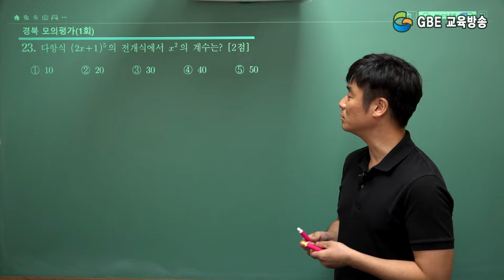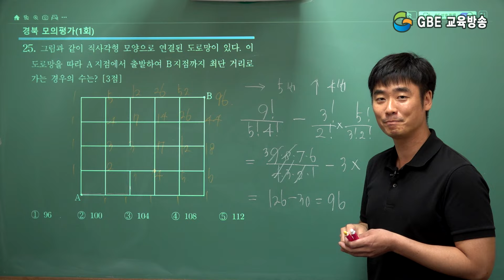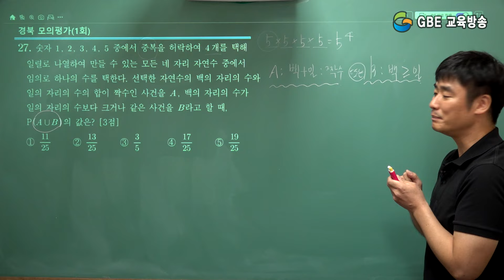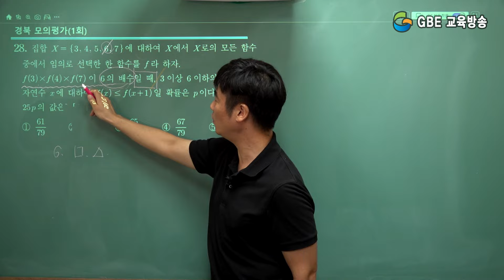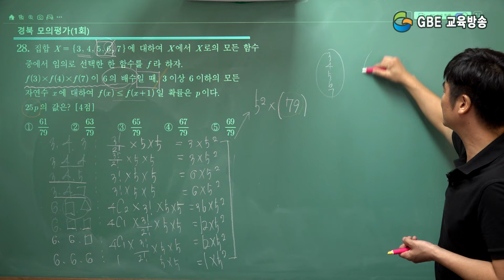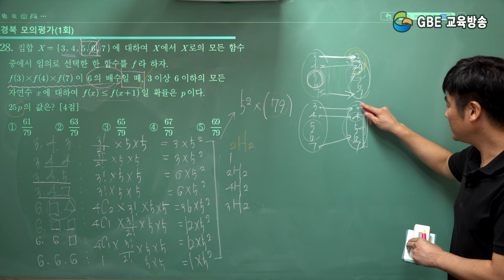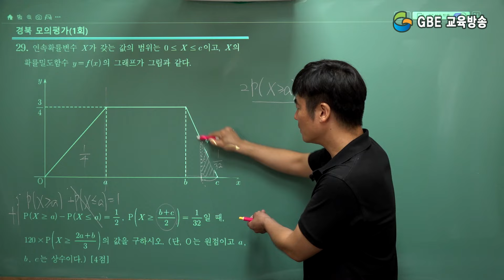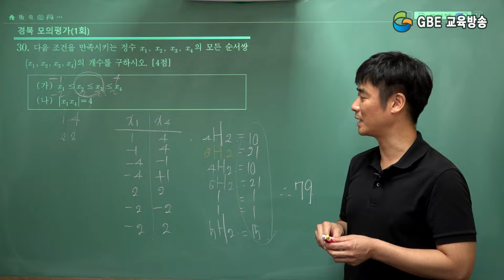2025학년도 대학수학능력시험 경북 모의평가 1회 해설강의 - 수학영역 확률과 통계(23번~30번)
2025학년도 대학수학능력시험 경북 모의평가 1회 해설강의 - 수학영역 확률과 통계(23번~30번)

01:15   23번
02:23   24번
04:13   25번
08:13   26번
11:39   27번
16:51   28번
35:27   29번
39:41   30번